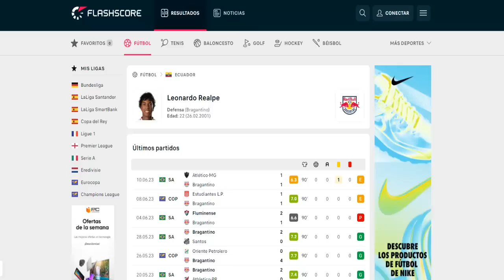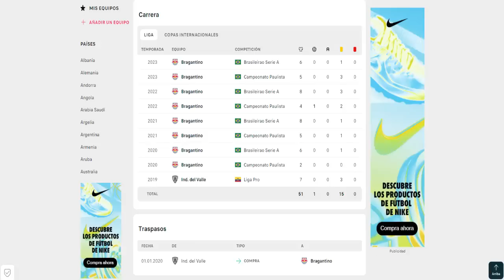¿Quién es Leo Realpe y por qué ha SIDO CONVOCADO con Ecuador 🇪🇨 por Félix Sánchez Bas | Así JUEGA